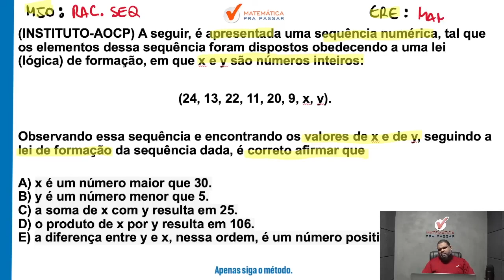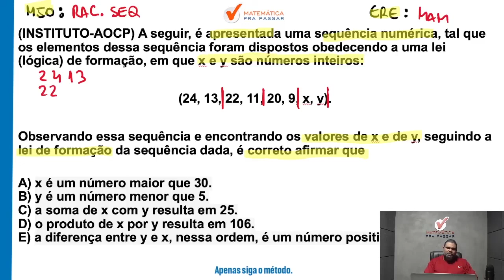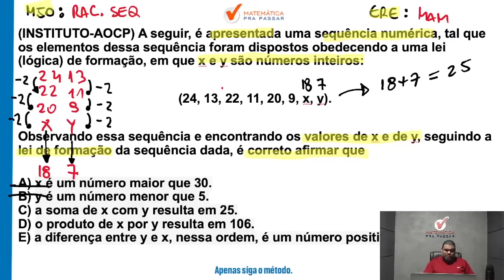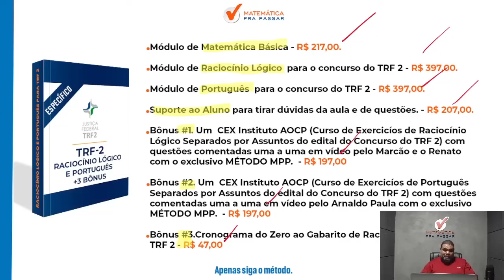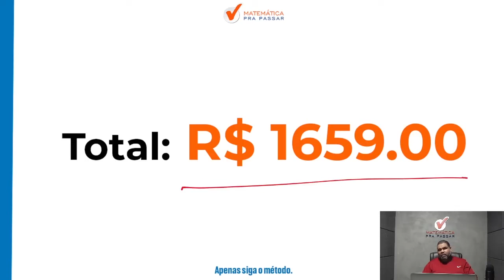Raciocínio lógico para TRF 2 | Sequência lógica como você nunca viu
Se você está buscando Aprender raciocínio lógico para o TRF 2, então fique tranquilo que a sua busca terminou.

Nesse vídeo nosso professor, Marcão, mostra todos os segredos para você aprender de uma vez por Raciocínio Lógico e nunca mais deixar de fazer uma prova por conta dessa matéria.

Você terá acesso a uma metodologia objetiva e simples que será capaz de te fazer aprender RLM de uma vez por todas.

Então chegou a hora de dar o play e assistir Raciocínio Lógico para TRF 2 - Banca Instituto AOCP com o Método MPP.